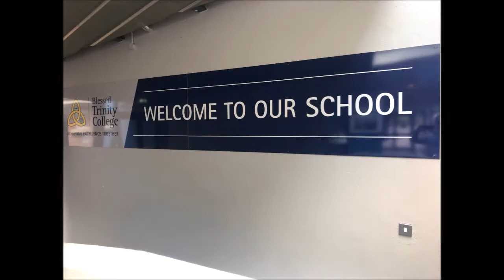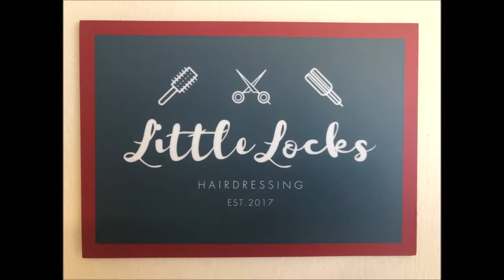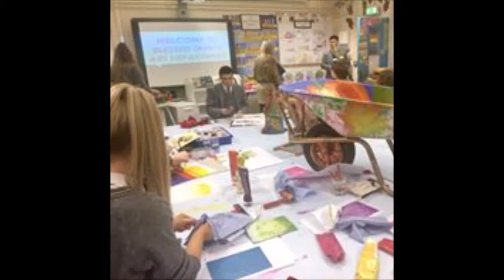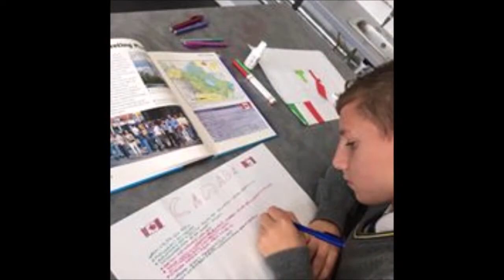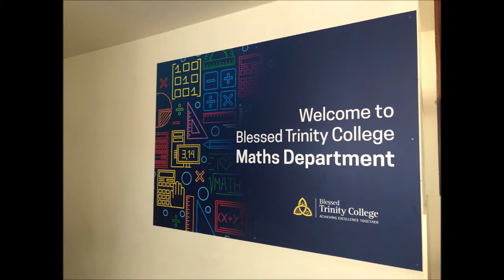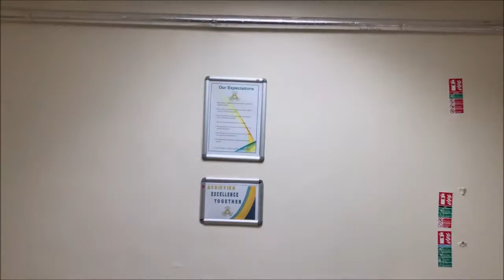Welcome to Blessed Trinity College - Year 8 2020